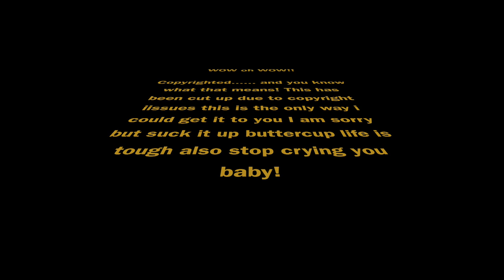Mera Naam Chin Chin Chu REACTION!! - Helen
18960 Ventura Blvd. #76